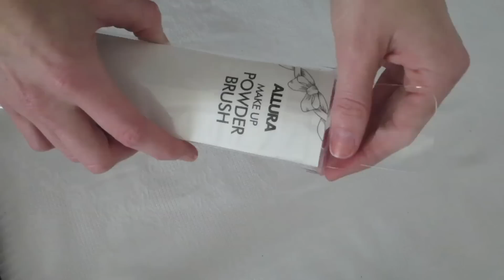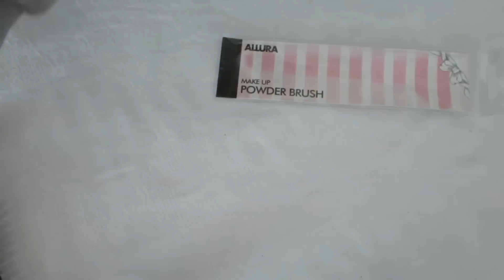ASMR Camera and Microphone Brushing - No Talking (3D Sound / Binaural)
Some soft, relaxing microphone brushing with a little bit of camera brushing. Apologies in advance for the amount of cuts in this video however there was a puppy who wanted to be featured.

Charlotte Angel
Middlesbrough
TS1 9EH
England